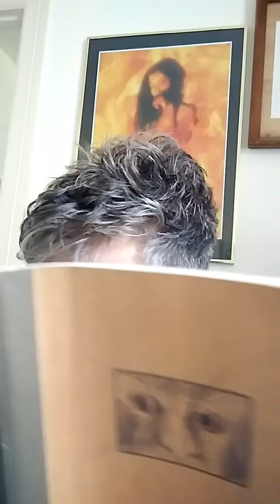Lied der Narben (Gedicht von N.N. als Joseph Braeus)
Lied der Narben
Gedicht, Vortrag & Video: N.N. als Joseph Braeus
Sound unter Verwendung eines Audio Sample aus der Playlist мой мини-плейлист в 21. пост-панк и не только:
Produktion/Poesie des German Samisdat 2024